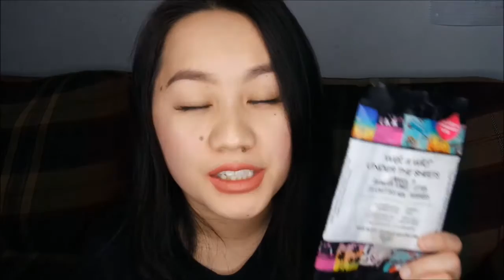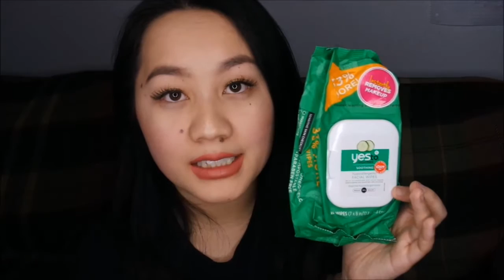March Favorites/Empties 2016 -Kait Calista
Favorites:
Hard Candy Velvet Matte Mousse
Coloured Raine Matte Lip Paints Spiked Punch and Sorbet
Colourpop Ultra Satin Echo Park (What I'm wearing in this video)
IT Cosmetics CC Cream Foundation
Too Faced Shadow Insurance
NYX Micro Brow Expresso
NYX Tame and Frame Pomade Chocolate
Milani Liquid Eye Pencil
Physician's Formula Booster Eyeliner
Real Techniques Beauty Sponge
Lorac Mega Pro Contour Kit
Yes To Blueberries Makeup Wipes
Ardell Lashes Demi Wispies

Empties:
Wet N Wild Makeup Wipes
Yes To Cucumbers Makeup Wipes
Freeman Purifying Mask
Michael Todd True Organics Cranberry Antiox Toner
Avalon Moisturizer
Mario Badescu Eye Cream
Lush Let The Good Times Roll
Bare Minerals Translucent Powder

All products I'm using are cruelty free brands. If you see me use something that is not, please let me know because the information I found may not be up to date. Thanks.

Want to try products out in exchange for a review? Try influenster, you don't get paid or anything but you do get to try new products and review them with your honest opinion

Filmed with Samsung NX Mini